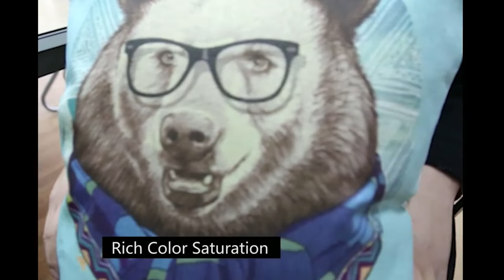Romantic New Years Gifts Christmas Santa Claus Pillow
In this video I share that how to make soft, Fuzzy Holiday Romantic New Years Gifts Christmas Santa Claus Pillow

Find your New Years Gifts Christmas Santa Claus Pillow in this list.